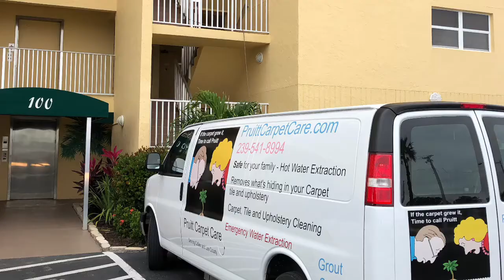Carpet Cleaning on Estero